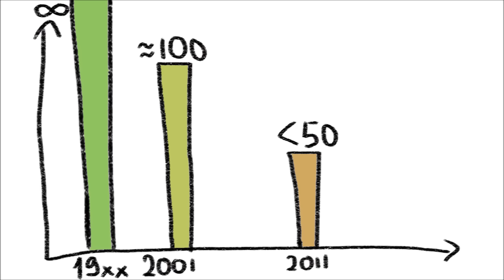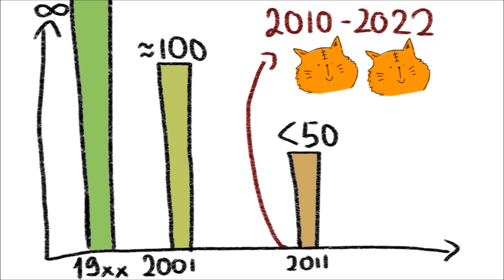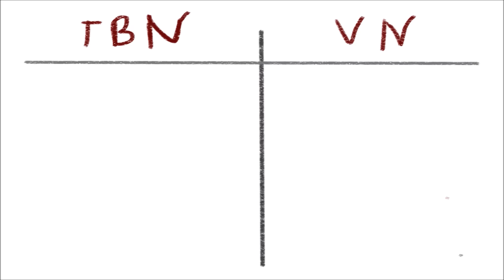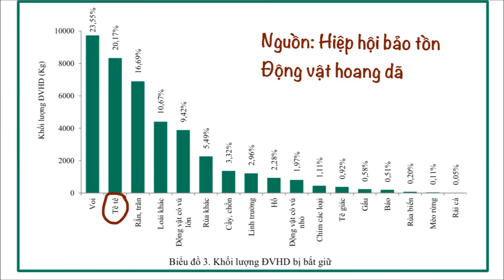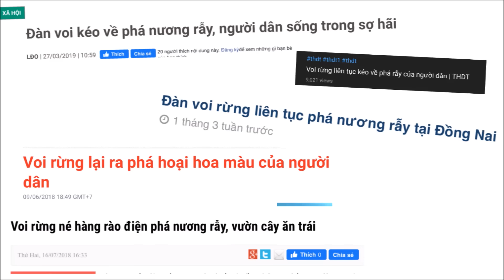5 Loài Động Vật Hoang Dã Đang Bị Thông *ss Ở Việt Nam – ft. Phương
Re-up vì quên mất chưa cho info của con người tuyệt vời đã tạo ra quả collab hiếu học này:

CÓ THỂ nhận promo miễn phí cho các dự án cộng đồng hướng đến việc vun bón cho các chậu đất, cứ inbox thẳng page/email 😔

Cám ơn 4.4k followers trung thành đã luôn theo dõi.

Keyword để vừa lòng Youtube:
Động vật hoang dã, săn bắt thú rừng bảo vệ môi trường voi cách bảo vệ môi trường hổ buôn bán động vật hoang dã buồn ngủ vãi tê tê bò tót đấu bò sao la ngày môi trường thế giới voi tây nguyên săn bắt trái phép buôn bán thú rừng săn bắt động vật hoang dã